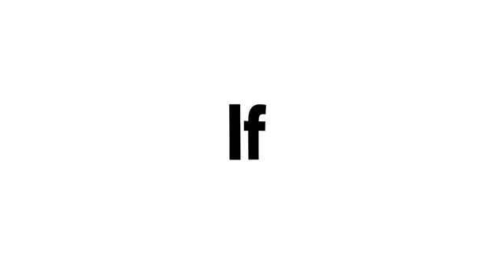If MrBeast comments on this video I will spend $200 on his merch!